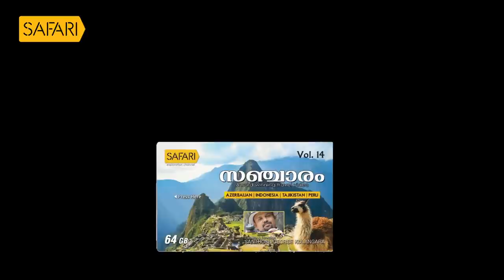Smrithi | T. V. Thomas | SAFARI TV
safaritv smrithi T. V. Thomas

|| ANTI-PIRACY WARNING ||